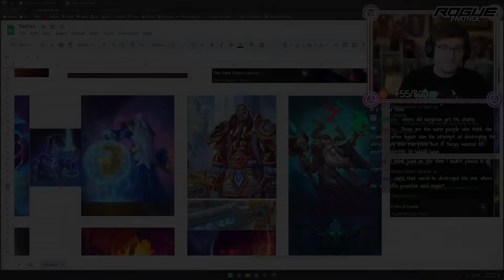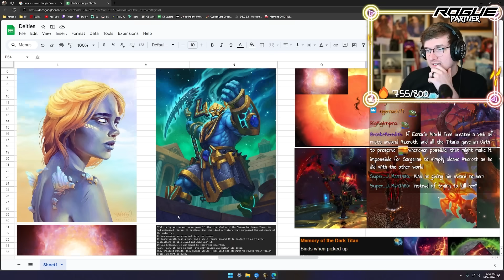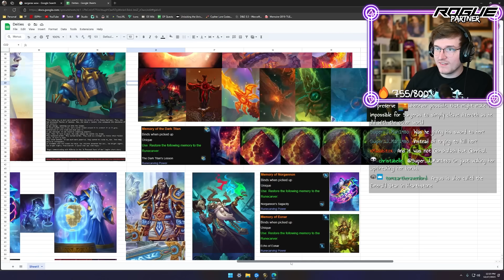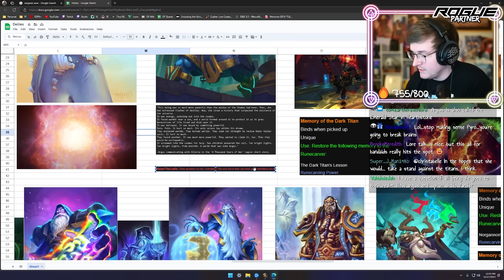ARGUS is a FIRST ONE -- Why the UNMAKER Is More Important Than We Think